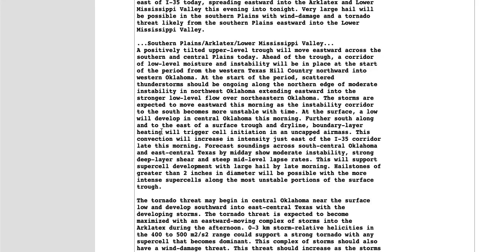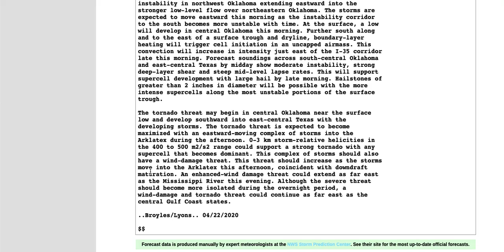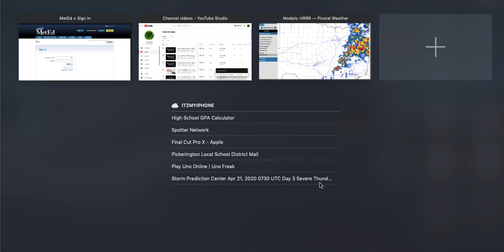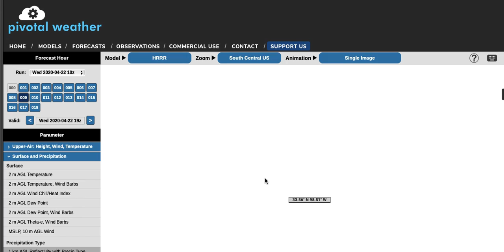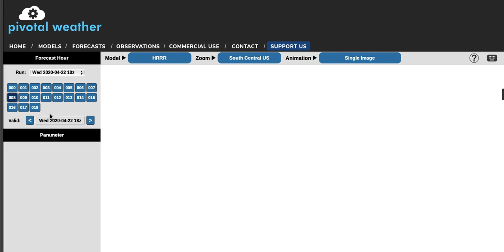Apr 22 SEVERE THREAT Briefing | EF-Meteorology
This is an in-depth look at the severe potential across parts of TX,OK,AR,LA Today.